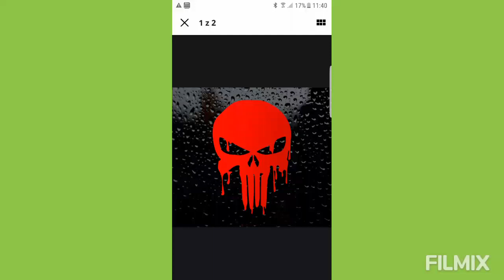Honda Civic Ufo 1.8 : type S-PUNISHER TUNING .part 5